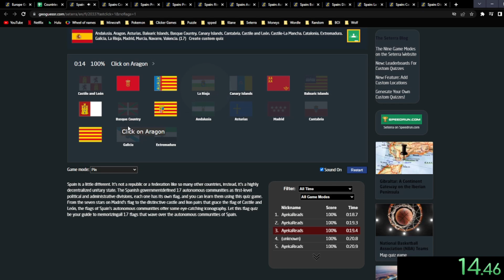Spain 100% - Seterra